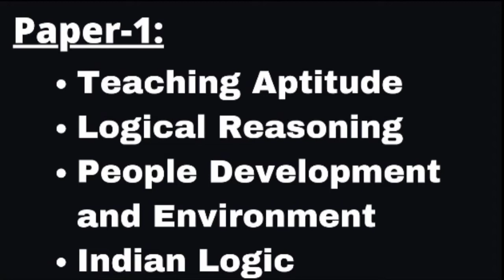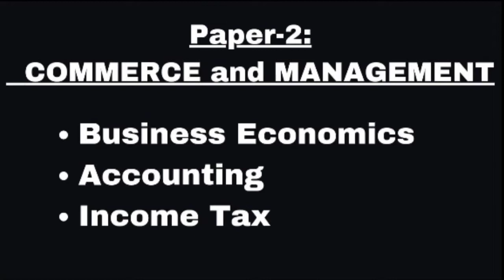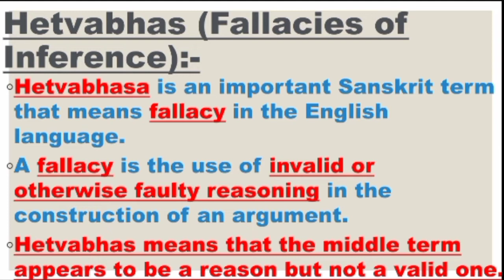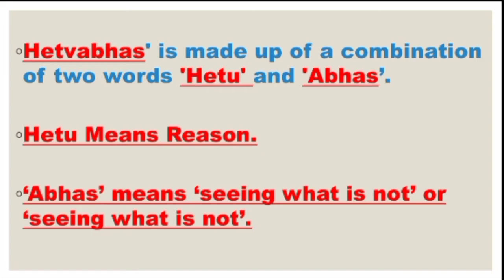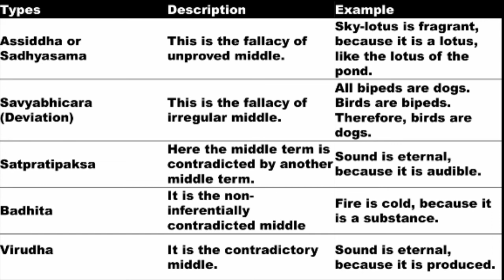Hetvabhasa (Fallacies of Inference) | Lecture-14 | Indian Logic | Paper-1 | NTA UGC NET JRF and SET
@PRIYANKA NET CLASSES
lecture-14
paper-1